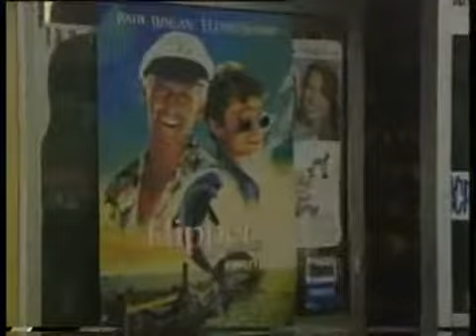Dreams Can Come True Featuring Actor Paul Hogan